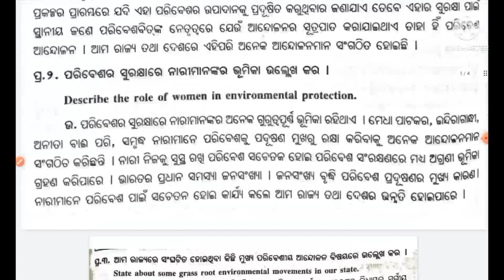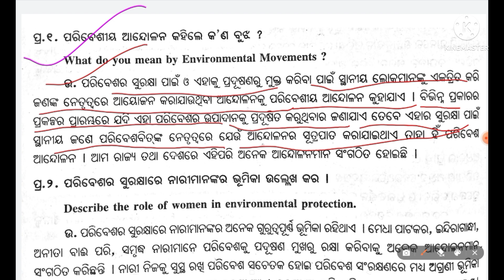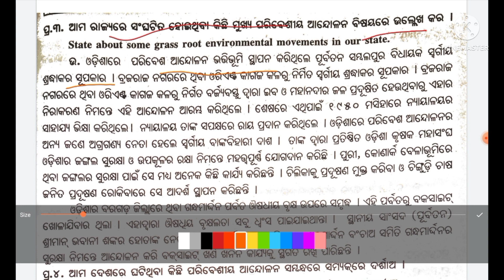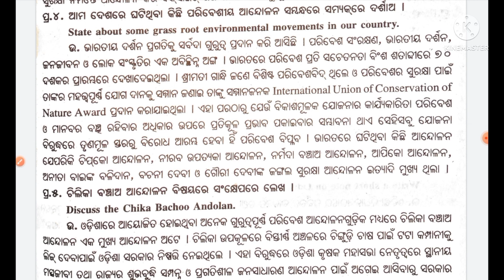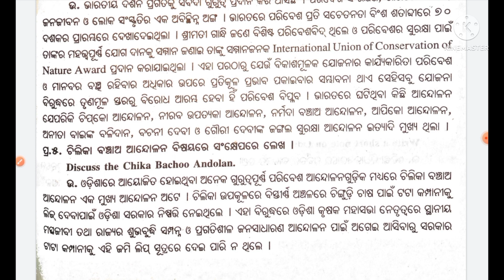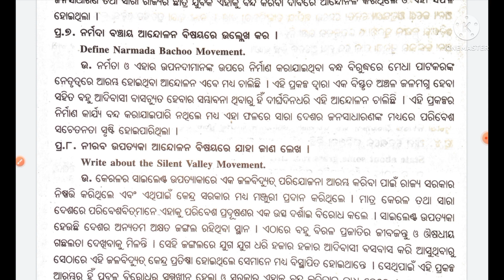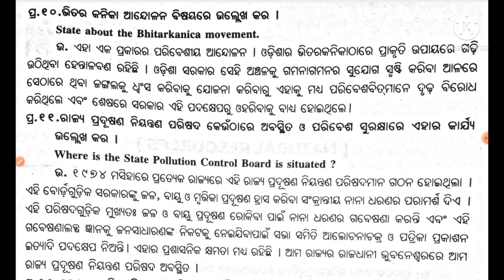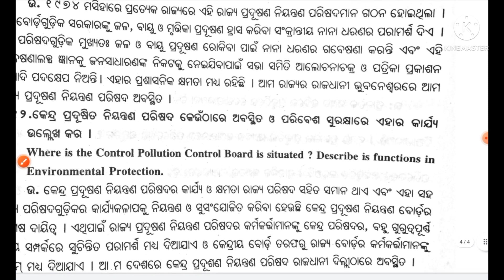very important and selected 3marks questions and answers of EVS (AECC-1) For+3,1st semester students